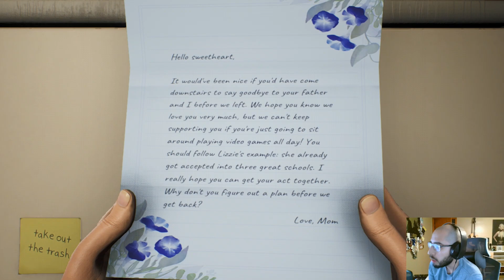BZH PLAYS Trailer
See what else I'm up too when I'm not on Forspoken!